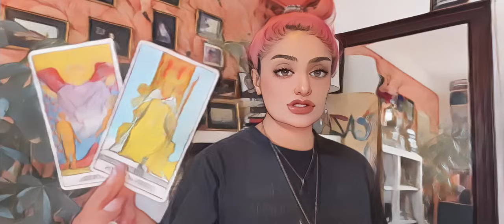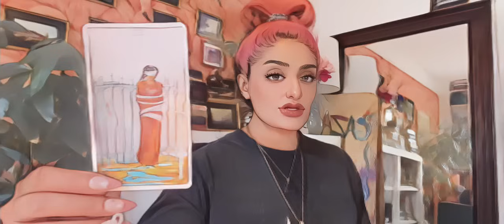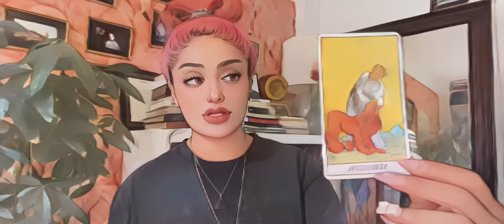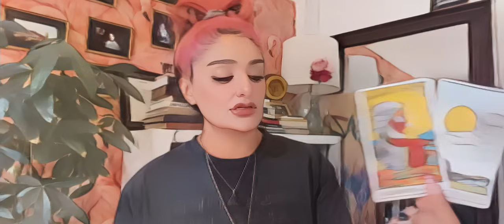AMICA LEO SUN AND RISING MID-FEB TO MID-MARCH 2024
32 Mins Extended.